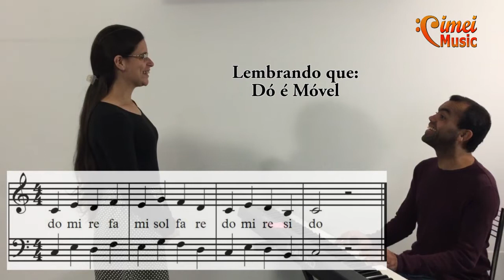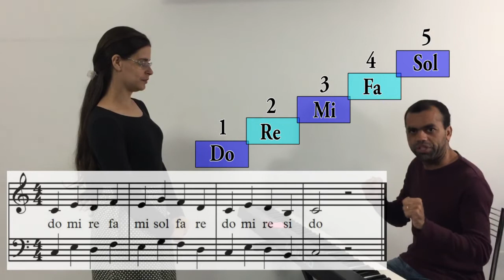#20 Aulas de Canto | Exercícios com Notas de Terças | Do Mi, Re Fa, Mi Sol (móvel)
Quer aprender como a cantar de uma forma bem prática! Nos siga aqui!
Juntos iremos aprender passo a passo como manter a nossa saúde vocal e como a cantar de uma forma sem prejudicar a nós mesmos!
Deixe seu comentário para nos mantermos conectados!